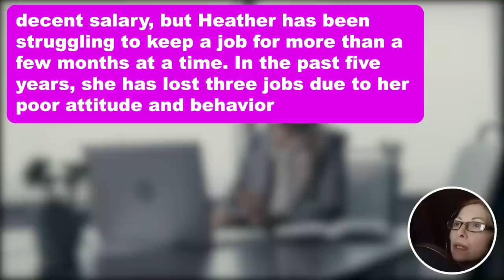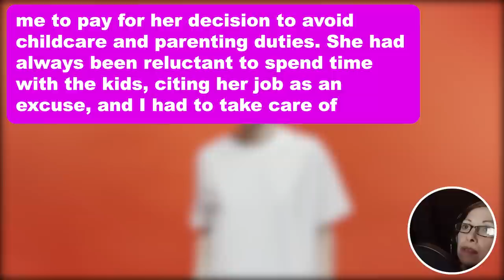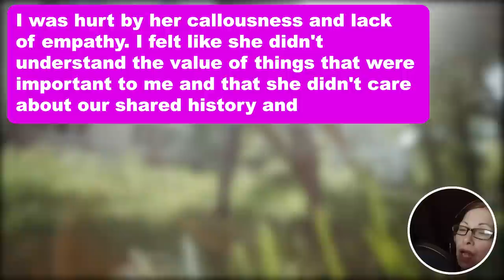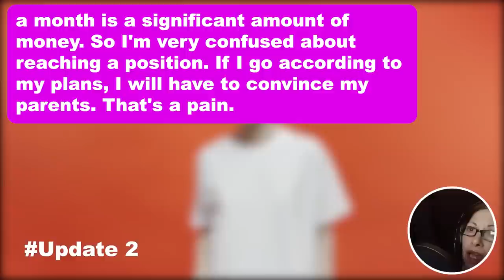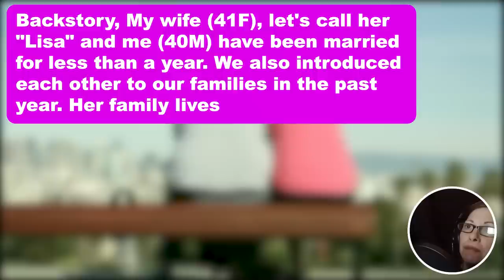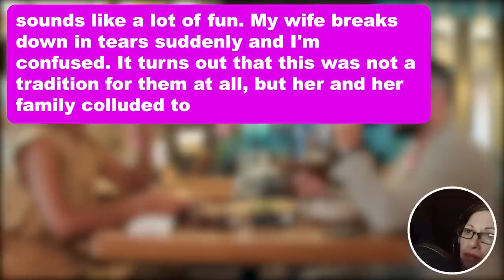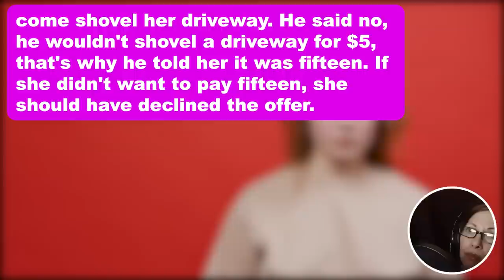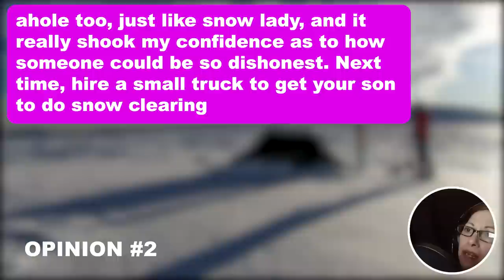3 UPDATES: Wife Loses Her 3rd Job In Five Years Bcuz of How She Treats People And Decides To Stop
3 UPDATES: Wife Loses Her 3rd Job In Five Years Bcuz of How She Treats People And Decides To Stop Job Hunting But Now She Wants THIS From Me Or She Would Leave Forever…

I (35M) have been married to my wife Heather (32F) for six years. We have two children, a 4-year-old daughter, and a 2-year-old son. I work as a software engineer and make a decent salary, but Heather has been struggling to keep a job for more than a few months at a time. In the past five years, she has lost three jobs due to her poor attitude and behavior toward coworkers and customers. Each time she was fired, she blamed the company, her boss, or her colleagues for being unfair or incompetent.